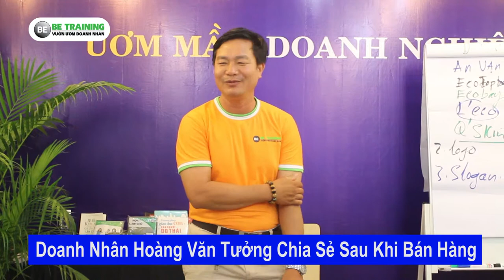Doanh Nhân Hoàng Văn Tưởng Chia sẻ trong lớp Brand and Marketing [BeTraining - Nguyễn Thái Duy]